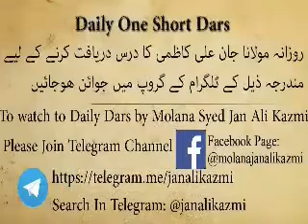Maulana Jaan Ali Kazmi Sahab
Mashallah Maulana Sahab Jio !